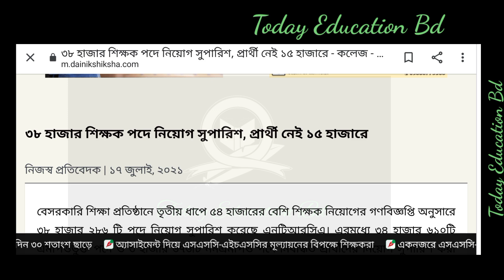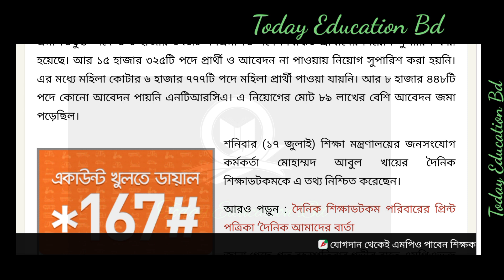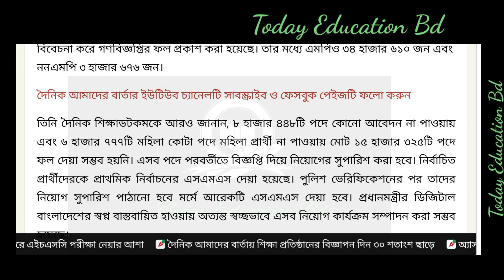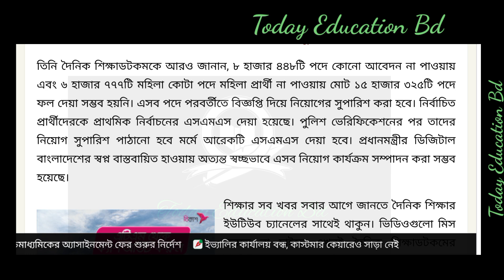এনটিআরসিএ নতুন ঘটনা। NTRCA Update News. NTRCA latest news. Ntrca today news. NTRCA appointment.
NTRCA 2021. Ntrca latest news. Ntrca bd news. Ntrca today news. Ntrca update bd today. এনটিআরসিএ ।

NTRCA Update. NTRCA Update News Today bd. Ntrca latest news. এনটিআরসিএ সর্বশেষ খবর। NTRCA today.

NTRCA Update News. NTRCA today news. NTRCA bd news. Ntrca latest news. Ntrca News. এনটিআরসিএ সর্বশেষ।

NTRCA Update News. Ntrca today news. Ntrca update bd 2021. Ntrca latest news. এনটিআরসিএ সর্বশেষ।

Ntrca results check. HOW to check NTRCA results. Ntrca results 2021. এনটিআরসিএ ফলাফল কীভাবে?

NTRCA Update News. NTRCA Update 2021. Ntrca results news. ntrca bd news today. Ntrca latest news.

NTRCA Update News. NTRCA today news NTRCA results bd Ntrca News Today bd NTRCA latest news এনটিআরসিএ

Ntrca results 2021 Ntrca update news Ntrca latest news Ntrca bd  News Ntrca Today. এনটিআরসিএ সর্বশেষ

NTRCA Update. Ntrca update news today. NTRCA latest news. NTRCA today news. এনটিআরসিএ সর্বশেষ। NTRCA

NTRCA Update. NTRCA Update News Today. NTRCA bd news 2021. Ntrca results 2021. Ntrca news 2021. এনটিআরসিএ।

NTRCA Update News. NTRCA Update. Ntrca new news. Ntrca today news. NTRCA bd news. এনটিআরসিএ সর্বশেষ খবর।

NTRCA Update. Ntrca News Today. NTRCA Update News. Ntrca News bd today. এনটিআরসিএ সর্বশেষ খবর।

NTRCA Update News. NTRCA latest news. NTRCA new news. NTRCA bd news today. এনটিআরসিএ সর্বশেষ খবর।

NTRCA Update. NTRCA Update News Today. Ntrca bd news. এনটিআরসিএ সর্বশেষ খবর।  Ntrca bd news today.

NTRCA Update. Ntrca News Today. Ntrca update news today. এনটিআরসিএ সর্বশেষ খবর। NTRCA new updat.

Ntrca New. NTRCA Update News. Ntrca results NTRCA Update News Today NTRCA bd news NTRCA সর্বশেষ খবর।

NTRCA . এনটিআরসিএ শিক্ষক নিয়োগ চুপ কেন শিক্ষক নেতারা? Ntrca update news. NTRCA today. Ntrca latest.

NTRCA Update News. Ntrca today. Ntrca bd news. NTRCA latest news. এনটিআরসিএ সর্বশেষ খবর। NTRCA ২০২১.

NTRCA Update News. Ntrca News. NTRCA today. Ntrca bd news. NTRCA today. এনটিআরসিএ সর্বশেষ।

NTRCA. Ntrca News. NTRCA Update. NTRCA today. Ntrca 2021. Ntrca bd news today. এনটিআরসিএ সর্বশেষ।

NTRCA Update News. Ntrca New. NTRCA Update News Today. Ntrca today. Ntrca bd news. এনটিআরসিএ সর্বশেষ খবর।

NTRCA Update. Ntrca today. NTRCA Update News Today. Ntrca News Today bd. Ntrca results 2021. এনটিআরসিএ।

Ntrca update news. Ntrca today news. Ntrca bd. Ntrca সর্বশেষ খবর। NTRCA Update bd news. Ntrca 2021.

NTRCA Update New. NTRCA news. NTRCA news today bd. Ntrca 2021. Ntrca notice. এনটিআরসিএ সর্বশেষ।

Ntrca new. Ntrca update news. Ntrca News Today update. এনটিআরসিএ সর্বশেষ খবর। Ntrca lattest news.

NTRCA Update News. Ntrca 2021. Ntrca results. Ntrca today News. Ntrca update bd. Ntrca News. এনটিআরসিএ

NTRCA Update News. Ntrca today update. Ntrca Notice. Ntrca সর্বশেষ খবর। NTRCA Update News bd. Ntrca .

Ntrca results. Ntrca results notice. Ntrca update news. Ntrca today news bd. এনটিআরসিএ সর্বশেষ।

Ntrca . NTRCA Update News. NTRCA news today. এনটিআরসিএ সর্বশেষ খবর। NTRCA Update today.

NTRCA Update News. এনটিআরসিএ সর্বশেষ খবর। Ntrca News. Ntrca lattest news today. Ntrca results.

NTRCA Update News. Ntrca results news. Ntrca update news today. Ntrca update. এনটিআরসিএ সর্বশেষ খবর

NTRCA. Ntrca results. Ntrca update. Ntrca new. Ntrca News Today. Ntrca today news.এনটিআরসিএ সর্বশেষ।

NTRCA . NTRCA results. Ntrca update news. Ntrca results notice. Ntrca today results. এনটিআরসিএ ফলাফল প্রকাশ।

NTRCA bad story. NTRCA life story. Ntrca Teacher story. Ntrca rit story. Ntrca 2500 rit apply teacher story.

NTRCA results. Ntrca results update news. Ntrca ফলাফল প্রকাশ কবে? NTRCA Update News.

NTRCA results update. NTRCA Update bd. Ntrca results notice. NTRCA bd News. Ntrca today news. NTRCA.

Ntrca results published. Ntrca ফলাফল কবে? Ntrca Results 2021. এনটিআরসিএ ফলাফল কবে প্রকাশ করা হবে?

NTRCA results. NTRCA Update News. NTRCA সর্বশেষ খবর। এনটিআরসিএ আজকের খবর। Ntrca latest news. NTRCA.

NTRCA Update. Ntrca সর্বশেষ খবর। এনটিআরসিএ সর্বশেষ খবর। Ntrca update news today. NTRCA 2021.